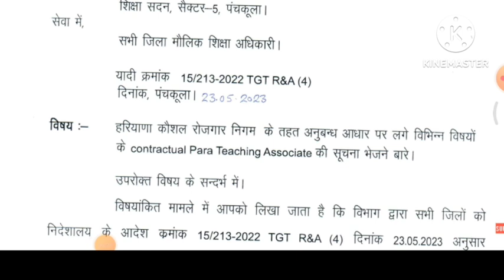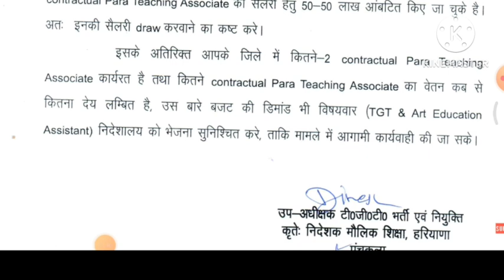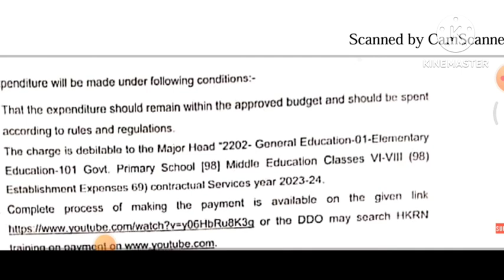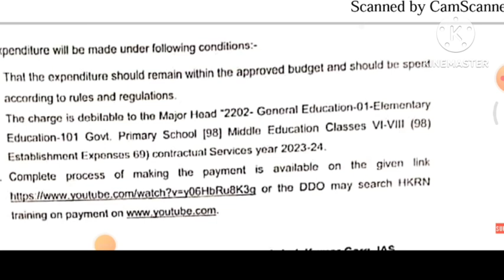Latest Update Art & Craft Teacher/ Art Education Assistant & TGT Under HKRNL Portal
Latest Update Art & Craft Teacher/ Art
Education Assistant & TGT Under HKRNL
Portal ||
Hssc Arts and Crafts drawing teacher today 19 may 2023 supreme court hearing 2006/06
Latest Update Art and Craft Post
Advertisement 06/2006 || Supreme Court
Order Update ||
Latest Update Art & Craft Teacher bharti
06/2006 || Supreme Court Date Update i...
Latest Update Art and Craft KUK Diploma||मिली एक नई डेट||
ART AND CRAFT TEACHER LATEST NEWS TODAY||KUK VS ITI ART AND CRAFT TEACHER||
HSSC ART AND CRAFT TEACHER.CMO TWITTER ACCOUNT 816 ड्राइंग अध्यापकों के साथ अन्याय ?
HSSC ART AND CRAFT TEACHER COURT HEARING 29 NOV 2021
ART AND CRAFT TEACHER NEWS TODAY
Big Update || HSSC Art and Craft Bharti Court Case Status || आज 16 Sept की सुनवाई का क्या रहा ? |
art and craft latest news
hssc art and craft teacher latest newWS
art and craft bharti latest news
art and craft teacher
art and craft teacher latest news
art and craft updatee
hssc art and craft
hssc
hssc clerk
Hssc Art & craft Bharti
LIVE 🔴 HSSC Art And Craft भर्ती
NEXT DATE 02 SEPTEMBER ||27 AUGUST HEARING HSSC ART AND CRAFT TEACHER NEWS TODAY.
आज की बड़ी खबर - HSSC Art & Craft भर्ती 27 Aug की HEARING HSSC ART AND CRAFT TEACHER NEWS||

HSSC ART AND CRAFT CUT OFF|EXPECTED CUT OFF OF HSSC ART AND CRAFT
HARYANA DRAWING TEACHER CUT OFF
kal final

ART and CRAFT TEACHER vacancy all case details, क्या result aayega, poonam rani case Updates
art and craft teacher cut off

Hssc Art & Craft Teacher Final Cut-off  Category Wise Cut -off we are going to talk about art and craft teacher bharti.

DRAWING TEACHER GRACE MARKS FULL DETAILS,HSSC DRAWING TEACHER MARKS,ART AND CRAFT TEACHER
Top 15 HSSC Interview Questions for Haryana Clerk | Most Important
Hssc Art & Craft भर्ती।। Interview Admit Card कैसे Download करें।thewisdomnews

GRACE MARKS /ग्रेस मार्क्स पर पूरा वीडियो देखें 👇👇👇👇👇👇👇👇👇👇👇👇👇👇👇👇👇👇👇👇रोक

art and craft teacher admit card
hssc art and craft teacher admit card
haryana art and craft teacher admit card
hssc art and craft teacher admit card download
… kaise nikale

art and craft teacher haryana late...

vacancy drawing teacher hssc art and craft teachers
d craft teacher latest news,
ignou grace marks system
effect of grace marks
grace marks ka matlab kya hota hai
grace marks jntu… milta hai
… milaye
… mila
… milti hai
… mile

grace_marks_kya_hota hai,
ART &CRAFT_Teacher_3tii
Hssc advt no 06/2006 Art and Craft Teacher
art and craft teacher new update
hssc art and craft teacher lates...
iti instructor latest news haryana

hssc art and craft teacher latest n...
art and craft teacher court case u...
art and craft hssc latest news
art and craft teacher haryana latest...
hssc art and craft teacher latestn...
art and craft teacher haryana lat..
bhattu darpan news